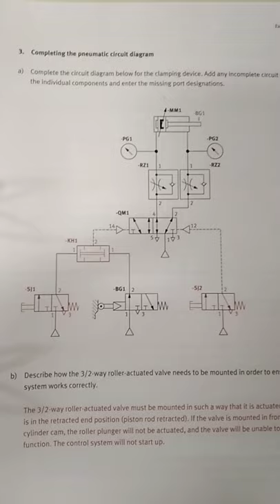Latihan Makmal Pneumatics 10 (FESTO)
Dalam latihan ini, anda akan ditunjuk cara Direct Control untuk memasang Double Acting Cylinder (DAC) dengan double-pilot 5/2 Directional Control Valve (DCV) [memory valve @ signal storage valve] melalui dua one-way flow control valves. Dua Pressure Gage akan dipasang untuk membaca tekanan pada dua-dua port pada DAC.

1) Perhatikan bagaimana memory valve menerima signal dari AND valve dan push-button.

2) Perhatikan bagaimana AND valve menerima signal dari push-button dan limit switch.

3) Fungsi limit switch untuk memastikan push-button extension tidak fungsi selagi mana piston rod tidak kembali ke kedudukan retraction.

4) Perhatikan bagaimana dalam litar limit switch duduk di aras bawah tetapi dalam workbench limit switch duduk dekat cylinder. Kerana ini di litar mesti ada tanda limit switch berdekatan piston.